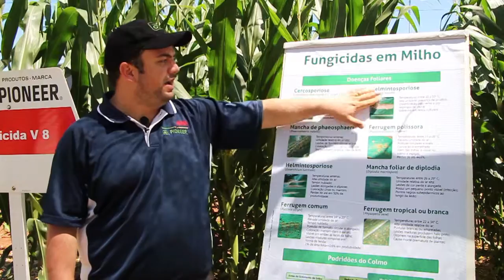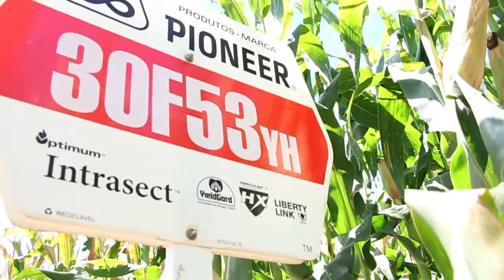DuPont Pioneer presente na Expodireto Cotrijal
José Fernando Herzog e Fabricio Passini, respectivamente Gerente de Vendas e Gerente de Agronomia da DuPont Pioneer falam sobre a participação da empresa na Expodireto Cotrijal. Além disso, apresentam as cultivares de soja mais indicadas para a região e comentam a importância do planejamento para o plantio do milho como método preventivo de doenças.